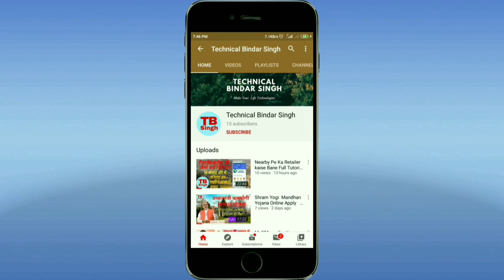Garav# Apko Aj Ek Youtube Chanel ki madat Krni Hogi Sb Help kro Bhai iska Channel Suspend Kr Dia